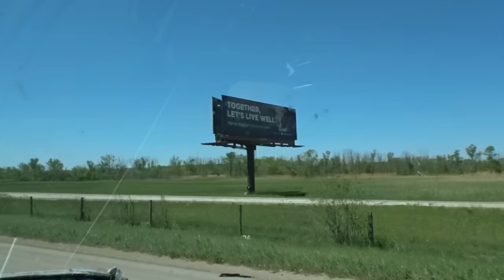I'm Playing In One Of The Top Summer Collegiate Leagues!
Here with a Day in the Life of what College Summer Ball is like out in Green Bay, Wisconsin for the Northwoods Collegiate League. One of the most respected college summer ball leagues in the U.S. so going to be a lot of fun content going on this next month!
Posts 2 times a week!